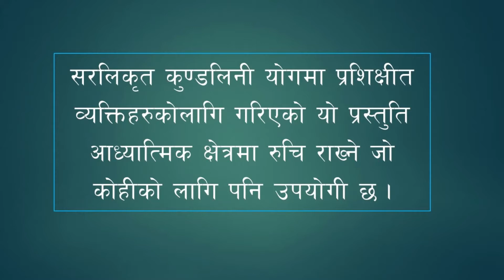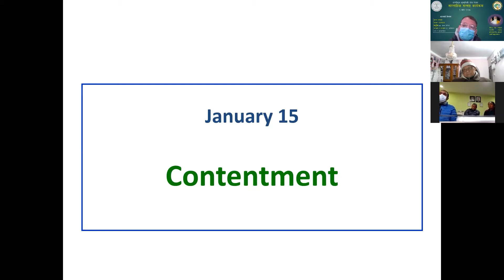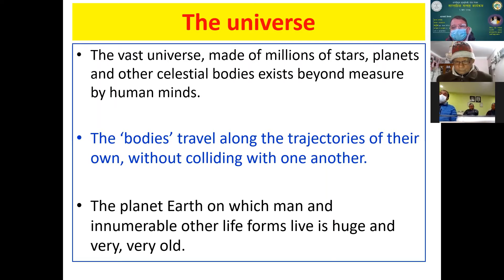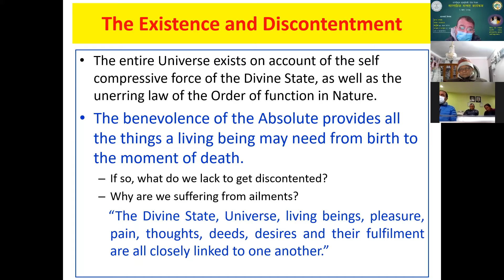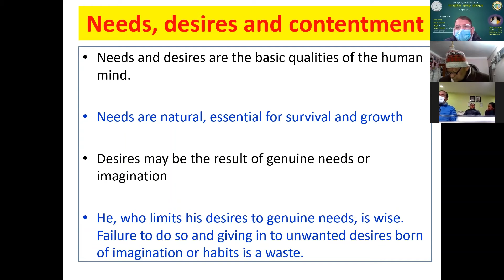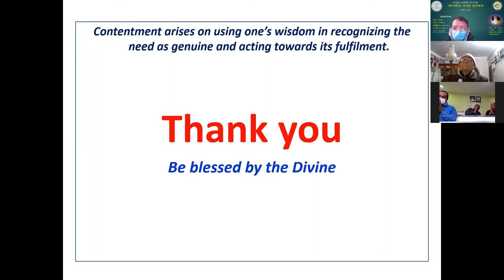Vethathiri Maharishi - सन्तुष्टि (Contentment)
This video is a zoom-talk in Nepali, based on the article of Vethathiri Maharishi, "Contentment" from his collection book, "Blossoms of Life"